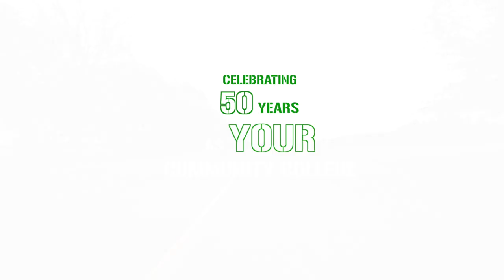GLEN OAKS "WHAT'S YOUR PATH?"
30 second ad for Glen Oaks